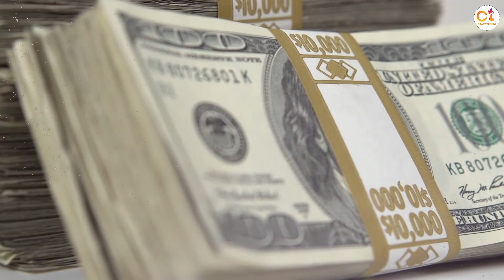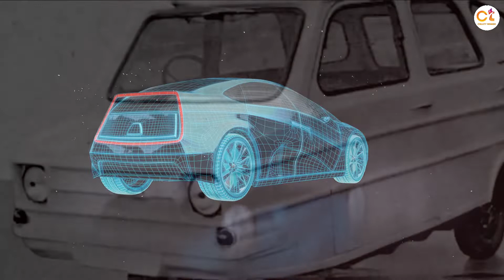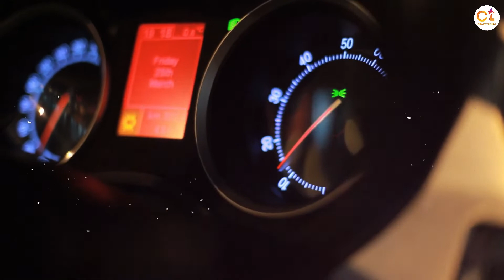दुनिया की 5 अजीबो-गरीब कारें || Most unusual & weirdest cars in Hindi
Some Important Tag for this video (Crazy treands )

Future Concept Self Driving car
Most Weirdest Cars In The World
unusual cars
strange cars
Craziest Concept Cars
Most Unusual Cars in The World
weird cars
Most Insane Cars In The World
Strangest Vehicles
Most Unusual And Strange Cars
weird cars in hindi
Weirdest Cars In The World
most unusual & weirdest cars
strange cars in the world